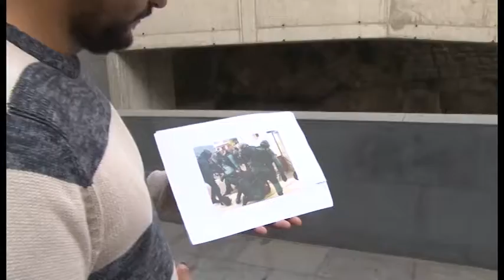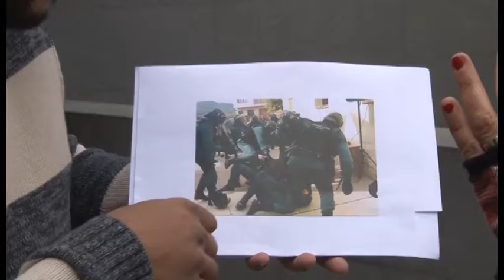El forense comença a visitar els ferits del 1O